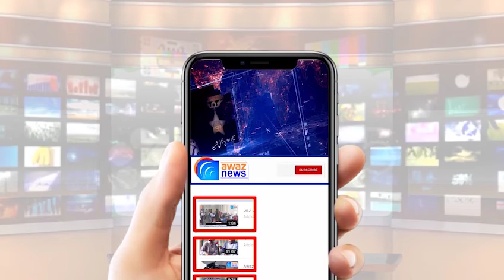10 محرم کو لوگ اپنے پیاروں کی قبروں کو صاف کیوں کرتے ہیں ؟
10 محرم کو لوگ اپنے پیاروں کی قبروں کو صاف کیوں کرتے ہیں ؟